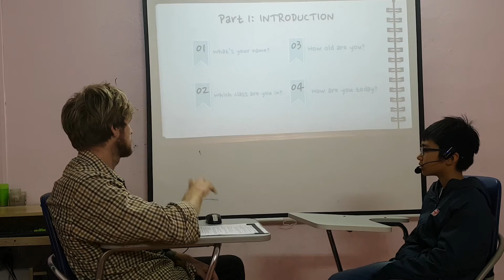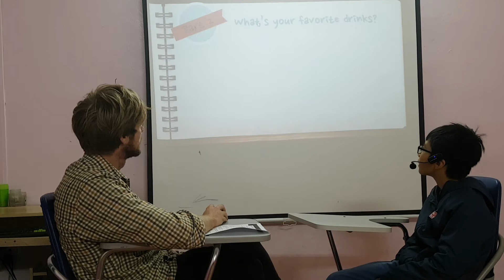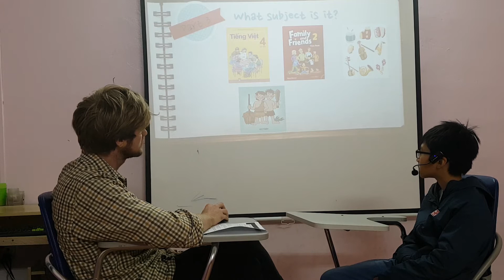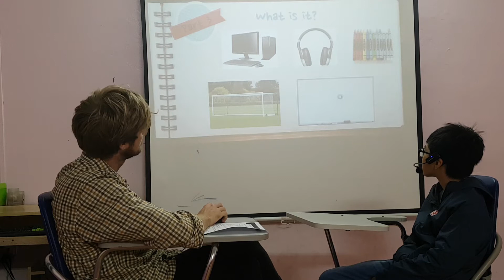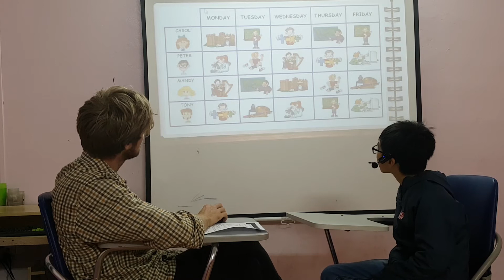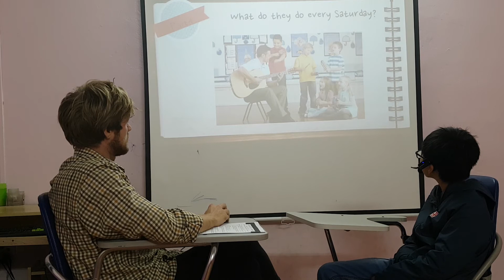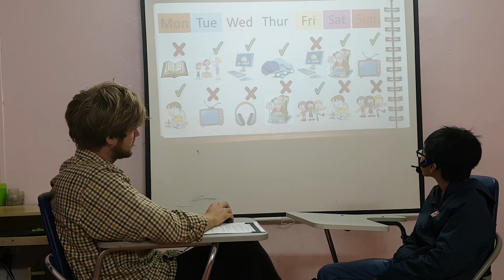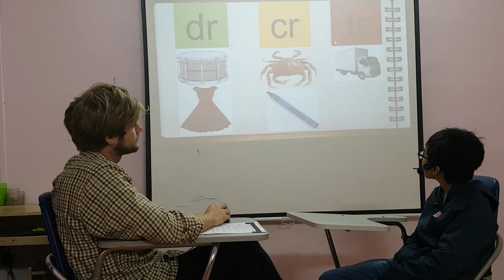Marcus - Moon 9 - Speaking test Dec 5, 2019 - Level: Fa2 units 4, 5, 6